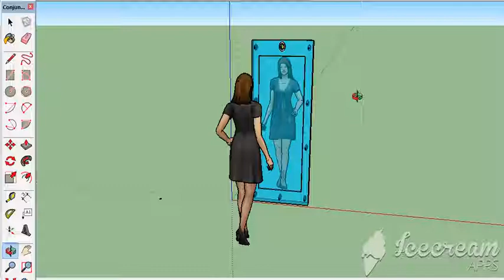espelho digital multi tech android com super camera e tela hd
'primeiro espelho digital multi tech android com super camera e tela hd''
nossa ideia nosso lucro nosso reconhecimento
ceara nordeste sobral santana do acarau
DEus ta vendo se me copiar minha patente e ninguem ira le comprar ja que a ideia e minha e e do ceara